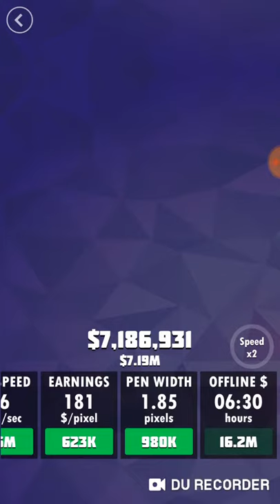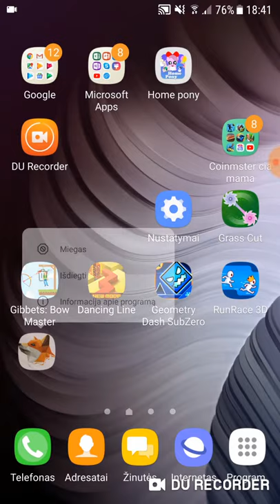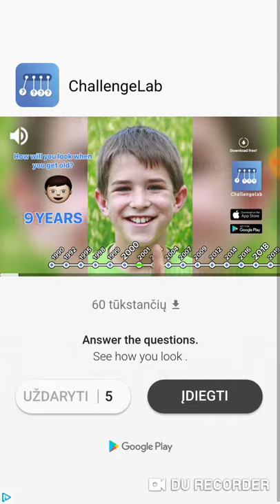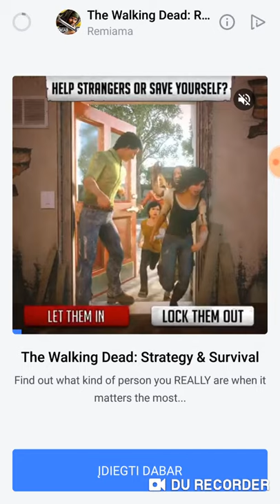As labai nervuotas 1 serija